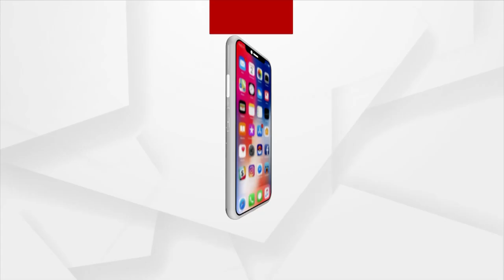NGT Committee to Find Factual Position on Environmental Damage at Chandaka Wildlife Division